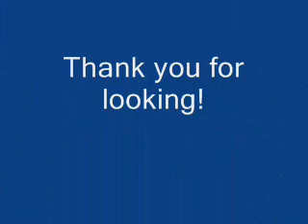ebay Beautiful Rare Velvet Vintage Handbag Italy